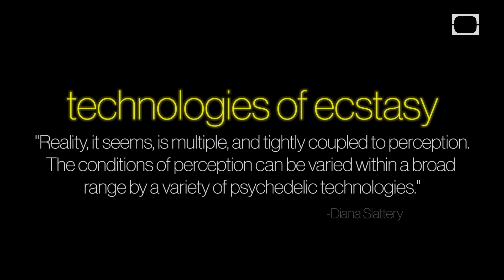Technologies of Ecstasy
"Reality, it seems, is multiple, and tightly coupled to perception. The conditions of perception can be varied within a broad range by a variety of psychedelic technologies."
-Diana Slattery